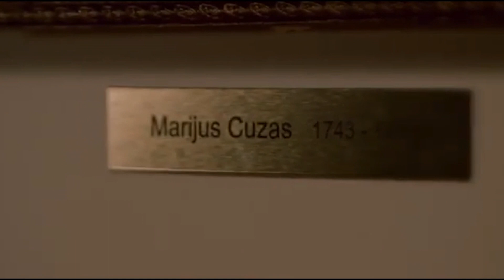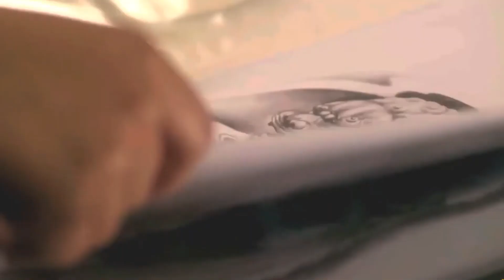he peels their skin to make tattoos || Anarchy Parlor (2014) explained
hello everyone, once again I am here to explain you this slasher, horror, abusive and action film anarchy parlor released in 2014.i will save your time and help you understand interesting movies with a good message

movie notes || movie explained || slasher film || action movie || Hollywood movie || blockbuster movie || parlor movie || tattoo lover || secrete mission